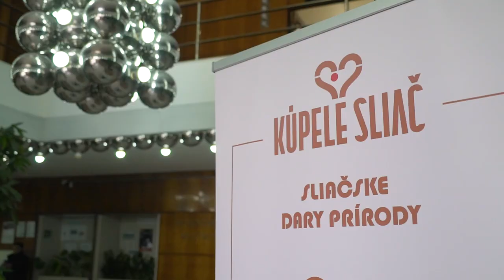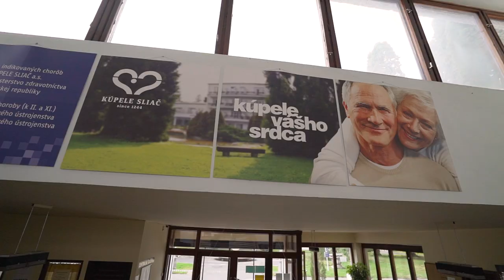Kúpele Sliač - Vaše srdce na správnom mieste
Kúpele Sliač. Príďte aj Vy objaviť sliačske kúpeľné poklady a užiť si blahodarné účinky našej jedinečnej liečivej vody.
Kúpele Sliač - miesto kde je vaše srdce na správnom mieste a vaša duša nájde pokoj!